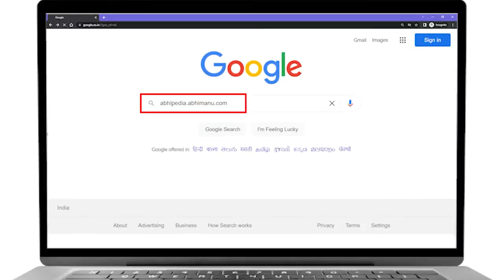UPSC CSE 2023 | How to Get Free Trial in Sociology Optional Course | By Parveen Bansal Sir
abhipedia,abhimanuias,abhimanu ias abhipedia,prelims current affairs strategy,upsc cse preparation 2023,test series by abhimanu ias,free trial in upsc cse complete course,free trial in sociology optional course,ips,ias preparation,upsc preparation,online couching,offline couching,best ias preparation couching,sociology optional,sociology optional for upsc 2023,sociology optional by parveen bansal sir